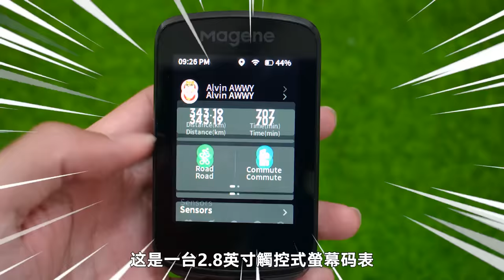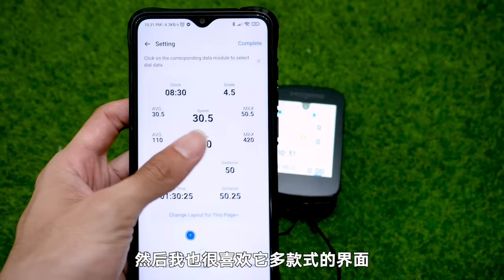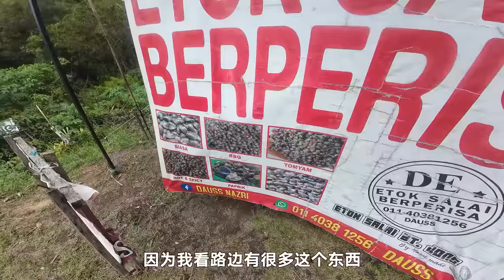【东海岸EP2】撞到野兽？花豹？导致摔车！180公里骑行到吉兰丹哥打峇鲁！Ft. Magene C606！Cycling from Gua Musang to Kota Bharu！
第二天前往东海岸，出发时心想这天应该是很顺畅，怎知道马上给我content够够力！